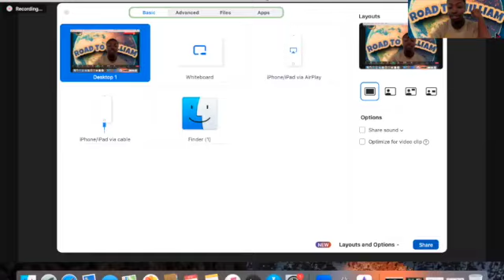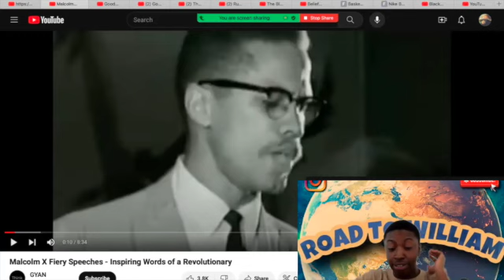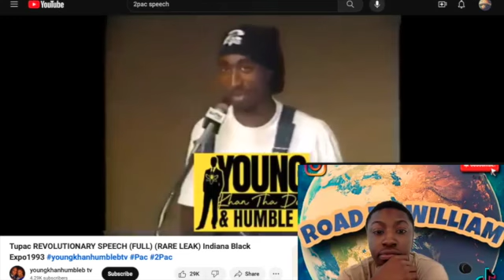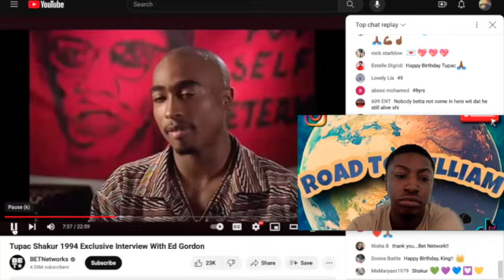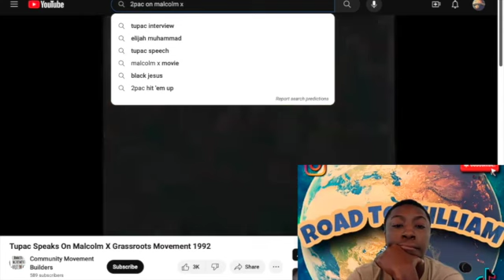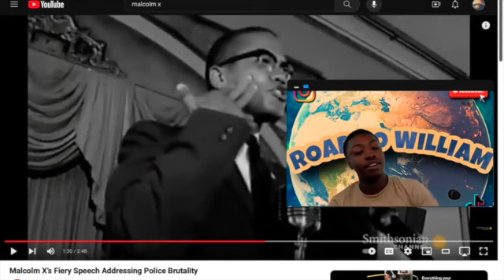Malcolm X and 2pac: Similar Stance on Black Injustice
Today we approach this idea to kick the dust. To start a conversation on how to remind ourselves who is in control of our destiny. Go on this journey with me to view the similarities of these two individuals who led the black movement by shedding light on the truth.